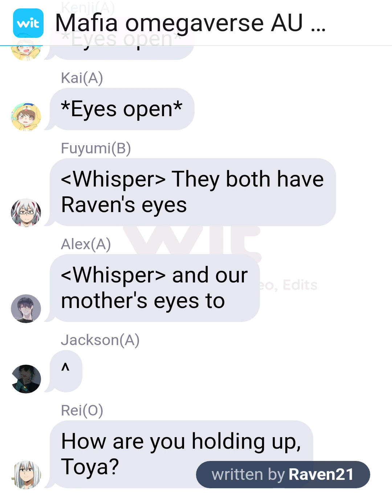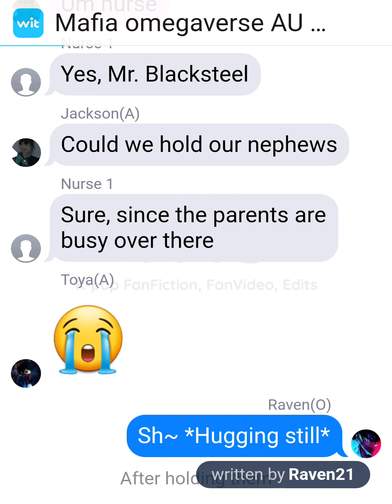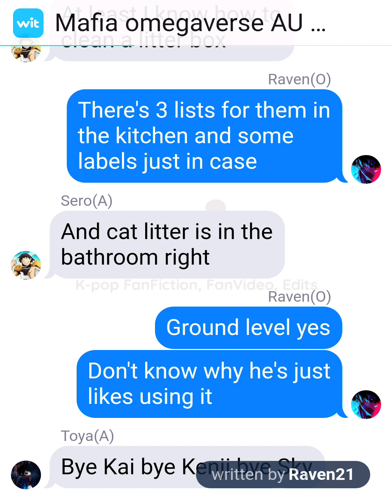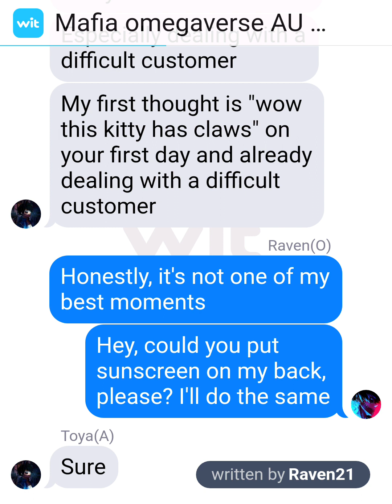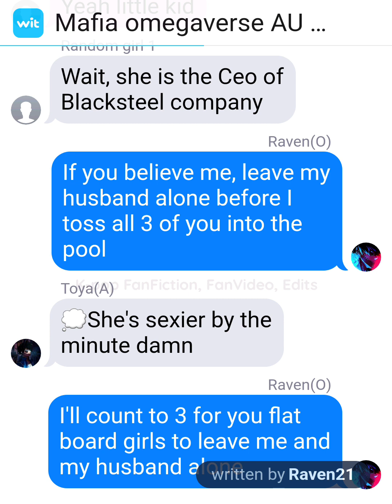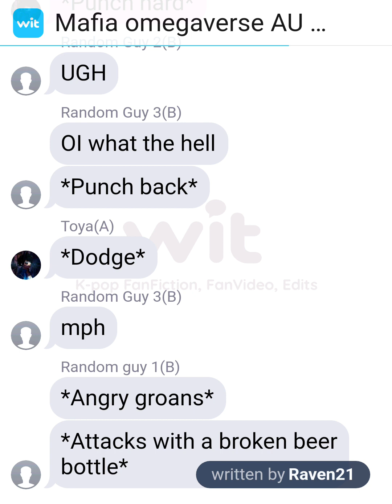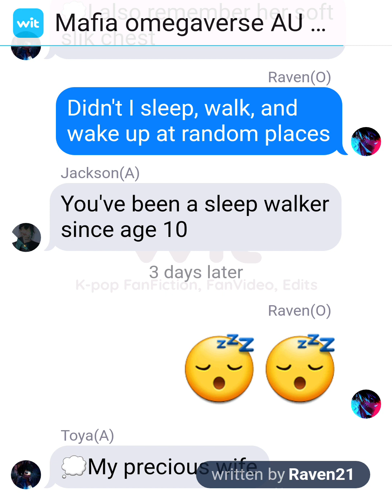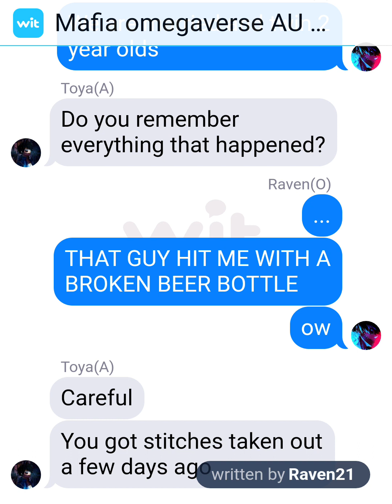Mafia omegaverse AU pt 5